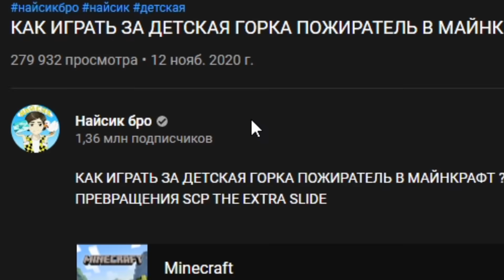НИКОГДА НЕ ИГРАЙ НА СИДЕ ДОМОГОЛОВЫЙ В МАЙНКРАФТ ! SCP HOUSE HEAD MINECRAFT СТРАШНЫЙ СИД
Это видео постанова, не пытайся повторить то, что происходит в видео